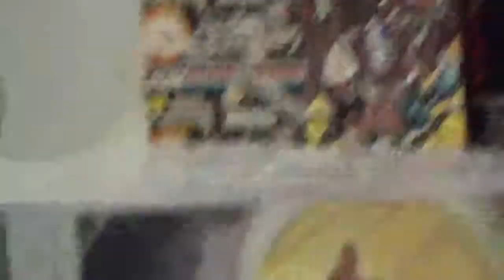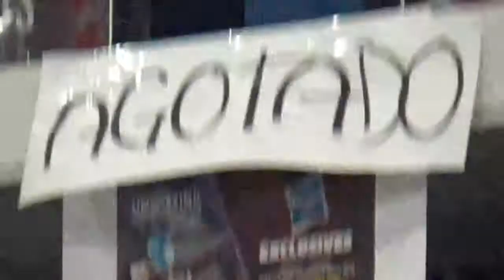Unboxing Toy Convention 05 Stand Hasbro San Diego Comic SDCC Star Wars Marvel G.I. JOE Transformer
El Stand de Hasbro fue el más esperados por los coleccionistas en ésta convención pues ofreció varias figuras exclusivas de la San Diego Comic Con SDCC a un precio similar al de su venta en la SDCC, habían pocas piezas y algunas se agotaron antes de éste segundo día, figuras exlclusivas de My Little Ponny, Transformers, G.I. JOE, Star Wars Black Series y Marvel Legends entre otras figuras regulares